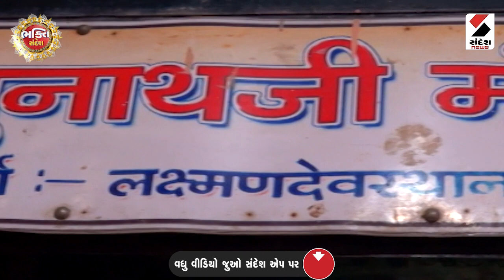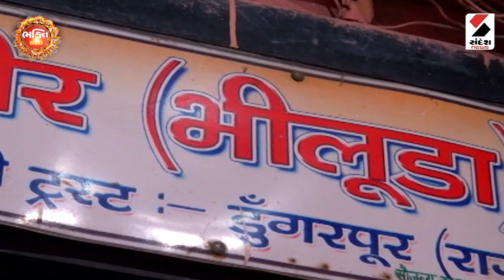રઘુનાથજી ધામ દર્શન | Sandesh News